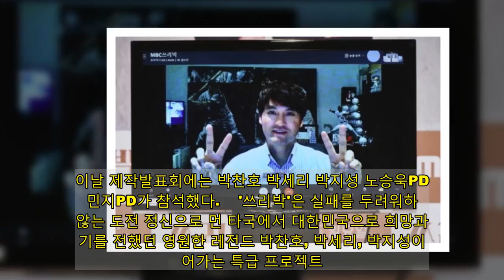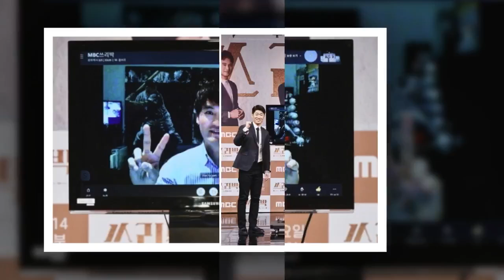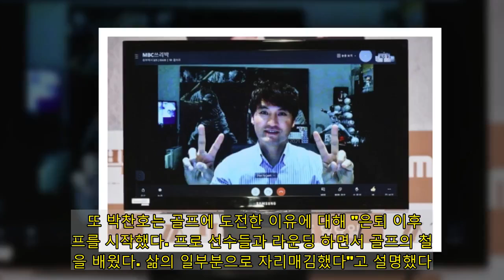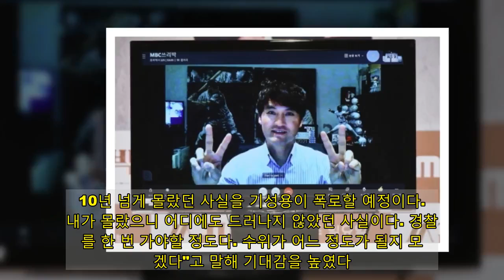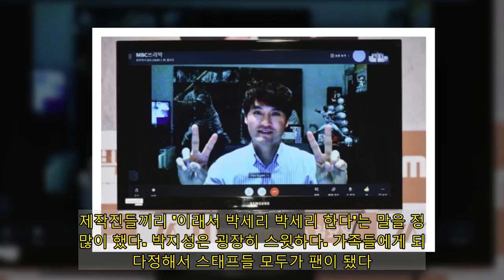&quot;멋있고 귀엽고 놀리고파&quot;&hellip;'쓰리박' 박세리X박찬호X박지성, 예상대로 '꿀조합'(종합)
[ 정지원 기자] '쓰리박' 박찬호 박세리 박지성이 신종 코로나바이러스 감염증(코로나19)으로 힘든 국민들에게 다시 한 번 위로와 공감, 웃음을 주기 위해 뭉쳤다. '방송가 숙원사업'으로 꼽혀온 세 사람의 만남이 과연 어떻게 그려질까. 10일 MBC 새 예능 프로그램 '쓰리박 : 두 번째 심장' 제작발표회가 열렸다. 이날 제작발표회에는 박찬호 박세리 박지성 노승욱PD 이민지PD가 참석했다.    '쓰리박'은 실패를 두려워하지 않는 도전 정신으로 먼 타국에서 대한민국으로 희망과 용기를 전했던 영원한 레전드 박찬호, 박세리, 박지성이 풀어가는 특급 프로젝트. 세 사람은 야구, 골프, 축구가 아닌 또 다른 리부팅 프로젝트에 도전, 코로나와 경제 불황 등으로 지치고 힘든 국민들에게 다시 한번 희망과 용기, 웃음을 전한다. 이날 노승욱 PD는 "지난해 이맘때 코로나19가 터지면서 IMF 같은 위기가 찾아왔다. 예능은 이럴 때일수록 웃음을 드려야 하는 책무를 갖게 된다. IMF가 떠오르면서 용기를 주셨던 세 분이 떠올랐다. '영구 까방권'을 가진 세 분의 레전드를 모시는 건 방송계 숙원사업이었다. 세 분께 진심으로 감사드린다"고 말했다. 이민지 PD는 "정점을 찍은 분들이 무엇에 설렐까 고민했다. 이걸 보시면서 시청자도 새로운 설렘을 느껴줄거라 생각한다"고 말했다.  쓰리박은 '누구나 한 번쯤 '만약 내가 이 길을 가지 않았다면, 이 직업을 선택하지 않았다면, 나는 과연 어떤 삶을 살고 있을까?'라는 질문 속 야구, 골프, 축구가 아닌 또 다른 리부팅 프로젝트에 도전한다. 실패를 두려워하지 않고 새로운 목표'에 도전하는 두 번째 성장 과정을 통해 시청자들에게 희망과 웃음을 선사할 예정이다. 노승욱 PD는 세 사람의 섭외과정에 대해서도 입을 열었다. 노승욱 PD는 "세 사람을 같이 모이게 하는 건 불가능했는데, 어렵게 자리했다. 레전드 분들의 포스가 무시무시했다. 첫 만남 때 인사만으로도 오금이 저렸다. 정말 무서웠다"며 "실제로는 자상하고 섬세하고 스윗하다. 나 혼자 지레 겁 먹었던 것"이라 말했다. '쓰리박'을 통해 박세리는 요리, 박지성은 사이클, 박찬호는 골프에 도전할 예정이다. 박세리는 "하루를 마무리하면서 제대로 된 한 끼를 먹으면 피곤이 날아가고 힐링이 됐다"고 요리를 선택한 이유를 밝혔고, 박지성은 "선수생활할 때는 재활할 때 사이클 훈련을 했기 때문에 재미 없고 지루해서 싫어했다. 은퇴 이후 무릎 상태가 안 좋아서 다른 운동을 할 수 없게 됐다. 수영 혹은 사이클만이 가능했다. 사이클을 밖에서 해보니 생각보다 훨씬 재밌었다"고 말했다. 또 박찬호는 골프에 도전한 이유에 대해 "은퇴 이후 골프를 시작했다. 프로 선수들과 라운딩 하면서 골프의 철학을 배웠다. 삶의 일부분으로 자리매김했다"고 설명했다. 박세리 박지성 박찬호는 '쓰리박'을 통해 새로운 도전에 나서는 서로를 마주하게 될 예정이다. 박세리는 "우리가 모여서 방송을 한다는 건 우리도 생각해본 적 없다. 한 번은 만나지 않을까 했지만 생각으로만 존재하던 방송이었다. 이 방송이 놀랍다"며 "운동이 아닌 다른 걸 한다는 것에 기대감이 크다"고 출연 소감을 밝혔다. 박지성은 "대한민국에 큰 영향을 준 분들과 방송을 하게 될 줄 몰랐다. 활동 국가, 시기가 달라서 만날 수 없었는데 은퇴 후 방송을 통해 만난다는 게 영광이다. 어릴 때 이 분들을 보면서 또 다른 꿈을 꿨었기에 그들을 만나는 것 자체가 기쁘다"고 말했다. 박찬호는 "노승욱 PD가 우리의 모습을 잘 발굴해서 IMF 때 희망을 줬던 걸 예능을 통해 잘 전달할거라 생각했다. 그 분의 재치를 느껴서 출연을 결정했다"며 "박세리, 박지성과 함께 하게 돼 영광스럽고 기쁘다"고 덧붙였다. 첫 촬영 당시 느낀 서로의 첫 인상은 어땠을까. 박세리는 "낯설진 않았다. 첫 인사할 땐 어색했지만 막상 만난 뒤에는 알고 지낸 것 같은 편안함이 있었다"고 말했고, '막내' 박지성은 "고등학교 때 IMF가 왔었다. 끝까지 훈련하면서 그 분들을 보며 꿈을 키워왔다"고 말했다. 박찬호는 "1998년 박세리와 처음 만났는데 날 피곤해 했다. 음식도 잘 못 먹더라. 그게 박세리의 첫인상이다. 박지성은 차범근 감독 집에서 식사를 하면서 만났다. 운동선수 출신임에도 공부를 하고 싶어하는 걸 보며 깊이 있다고 느꼈다. 정겨운 후배이자 동생이었다"고 회상했다.  박지성은 '쓰리박'을 통해 기성용과 만나 촬영을 진행했다. 박지성은 "기성용이 자전거의 재미를 소개해줬다. 10년 넘게 몰랐던 사실을 기성용이 폭로할 예정이다. 내가 몰랐으니 어디에도 드러나지 않았던 사실이다. 경찰서를 한 번 가야할 정도다. 수위가 어느 정도가 될지 모르겠다"고 말해 기대감을 높였다. 또 박지성은 '쓰리박'을 통해 가족 생활을 최초 공개했다. 그는 "일상을 공개하는 프로그램에서 일상에서 가장 많은 부분을 차지하는 가족이 안 나온다는 건 말이 안된다고 생각했다. 우리도 카메라를 의식하지 않으면서 자연스럽게 촬영하려 했다. 우리 가족에게 좋은 추억이 생겼다고 본다"고 말했다. 또 예능에서 활발하게 활약 중인 '예능 선배' 박세리는 박찬호, 박지성을 향해 조언을 해달라는 질문에 "운동선수라서 표현을 바로 바로 하는 편이다. 박지성, 박찬호도 나와 똑같을 것이다. 그게 우리의 장점이다. 갖고 있는 것 그대로 표현하면 될 것"이라 말했다. 이민지PD는 스포츠 스타들의 예능 합류와 관련 "스포츠 스타는 어려운 생방송을 수백번 했던 분들이다. 쇼맨십과 센스가 있는 뛰어난 분들이다. 그런 점에서 매력을 느꼈다"며 "박찬호는 정말 귀여운 분이다. 골프를 좋아하는 게 보인다. 박세리는 정말 멋지다. 제작진들끼리 '이래서 박세리 박세리 한다'는 말을 정말 많이 했다. 박지성은 굉장히 스윗하다. 가족들에게 되게 다정해서 스태프들 모두가 팬이 됐다. 장난기도 많고 놀림도 많이 당한다"고 말하며 세 사람의 매력을 전했다.  마지막으로 박세리는 "IMF 시절 나와 박찬호, 박지성을 보며 힘을 얻은 분들이 많다. 선수 때는 선수의 모습으로, 지금은 은퇴한 이후 모습으로 위로와 웃음을 드릴 수 있을거라 본다. 나도 기대를 많이 하고 있다"고 말했다.